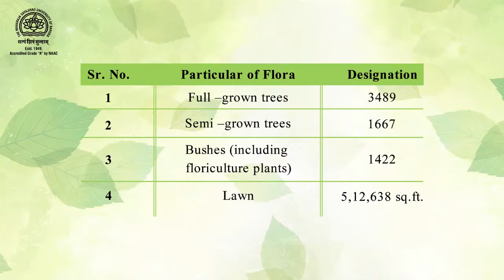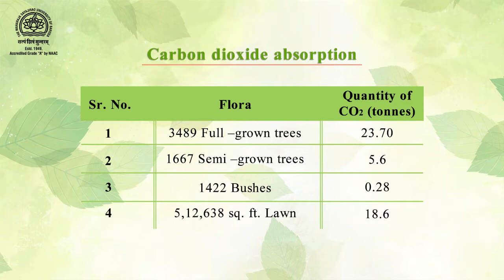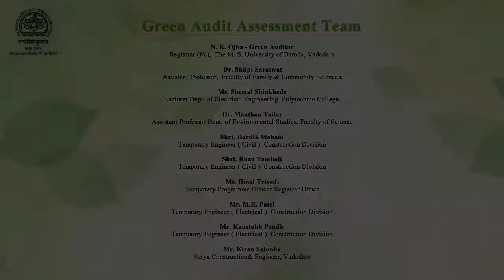Green Audit Report | N. K Ojha | The Maharaja Sayajirao University of Baroda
‘Green Audit’ means differently to different people.
International Chambers of Commerce (ICC) defines "Green Audit" as
 "A management tool comprising a systematic, documented,
periodic and objective evaluation of how well environmental
the organization, management, and equipment are performing with the aim of safeguarding the environmental and natural resources in its operations/projects."

The Maharaja Sayajirao University of Baroda is the first one to conduct a Green Audit at its campus.
Have a glance at this video, N.K. Ojha, an officer on special duty, sharing his experience of Green Audit.

Green Audit Assessment Team

1) N. K. Ojha -
Green Auditor
Registrar (I/c),
The M. S. University of Baroda,
Vadodara
2) Dr. Shilpi Saraswat
Assistant Professor,
Faculty of Family & Community Sciences.
3) Ms. Sheetal Shinkhede
Lecturer, Dept. of Electrical Engineering
Polytechnic College.
4) Dr. Manthan Tailor
Assistant Professor, Dept. of Environmental Studies,
Faculty of Science
5) Shri. Hardik Mokani
Temporary Engineer ( Civil ), Construction Division
6) Shri. Ruzu Tamboli
Temporary Engineer ( Civil ),
 Construction Division
7) Ms. Hinal Trivedi
Temporary Programme Officer, Registrar Office
8) Mr. M.R. Patel
Temporary Engineer ( Electrical ), Construction Division
9) Mr. Kaustubh Pandit
10) Mr. Kiran Salunke
Surya Construction& Engineer, Vadodara